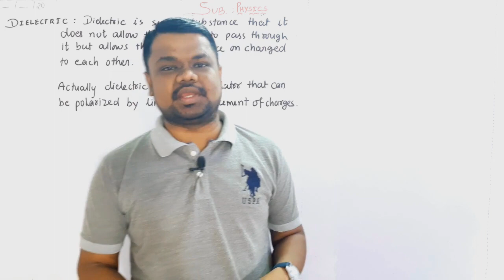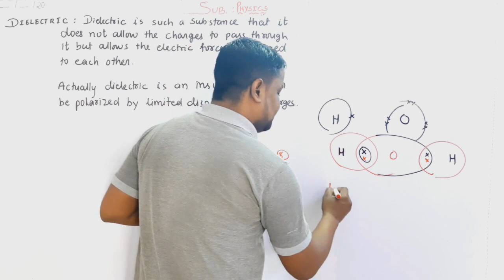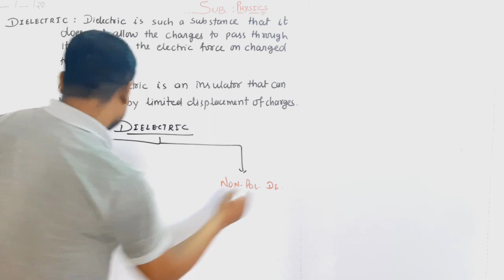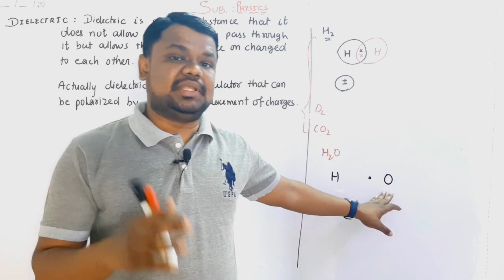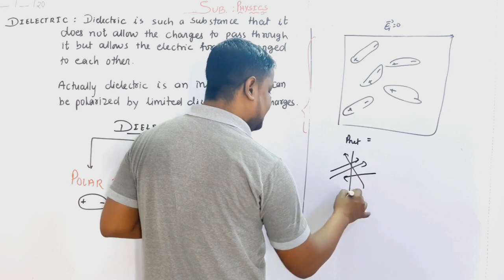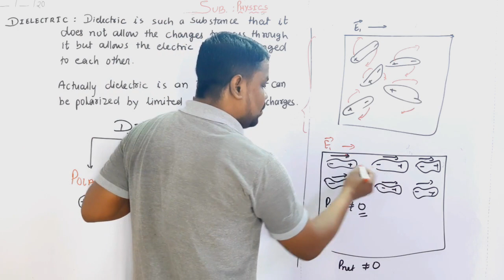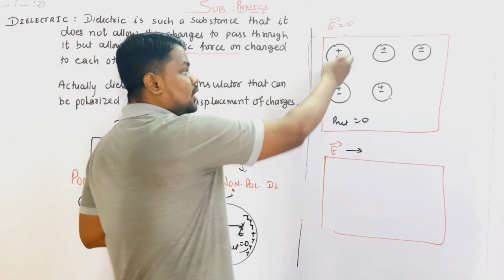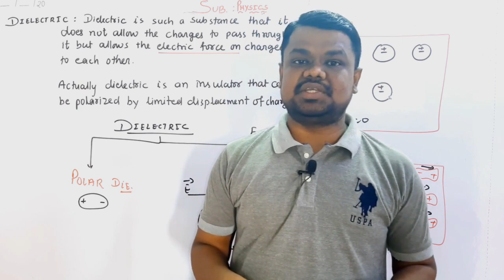Std.12th | PHYSICS | Chapter 2-10 | ELECTROSTATIC POTENTIAL & CAPACITANCE | DIELECTRIC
Complete explanation and derivation  about  Std.12th | PHYSICS | Chapter 2-10 | ELECTROSTATIC POTENTIAL & CAPACITANCE | DIELECTRIC
 This video is specially made for std.12th students.

Std. 10th- Maths. Chapter-2

Std. 10th-Sci. & Tech. Chap. 10

std.12th-Physics Chap.1

Std. 12th-Physics Chap.2